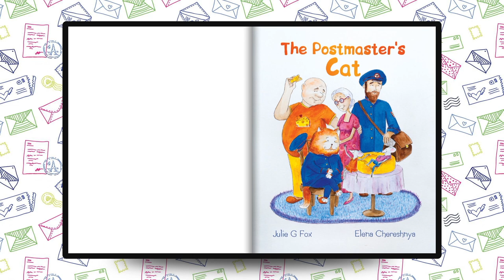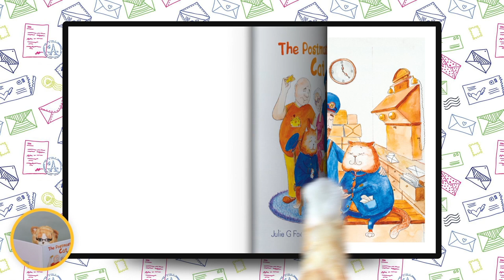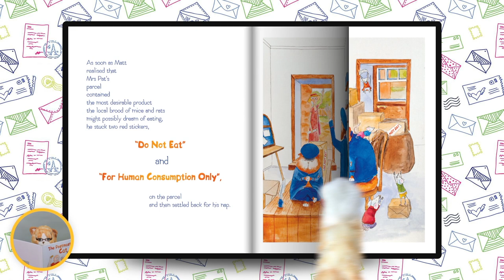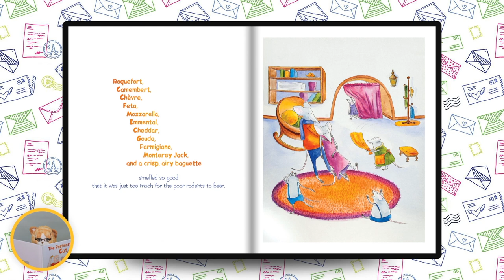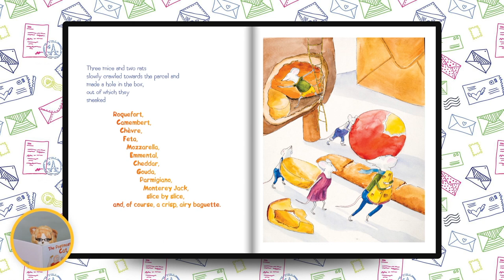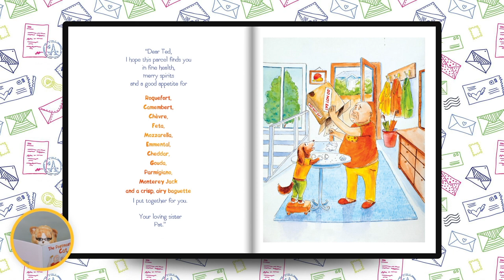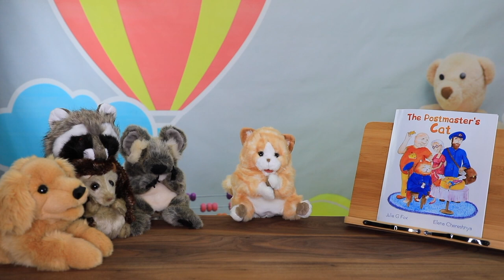Kids Books Read Aloud - The Postmaster's Cat by Julie Fox - Story Time Stories for Kids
"The Postmaster's Cat" by Julie Fox (Jump to story 01:00)

A fun children's rhyme about a cat named Matt who is a tad on the fat side and serves as a helper to the postmaster at the post office making sure that the local mice and rats don't eat the edible contents of the packages. Could Matt restrain his brood of hungry rodents when an old lady comes in with a parcel full of cheeses for her brother? We doubt that ...

To purchase your copy of "The Postmaster's Cat" book: